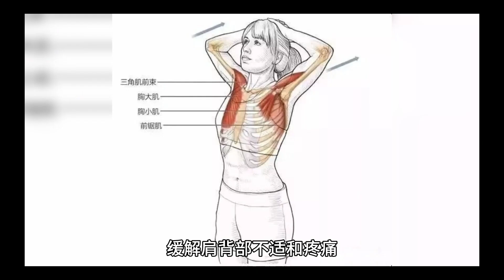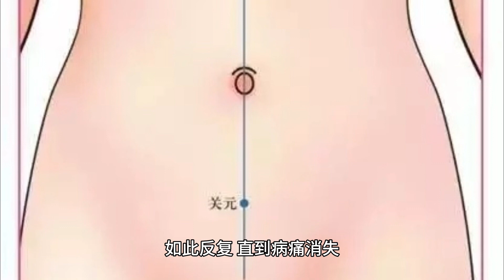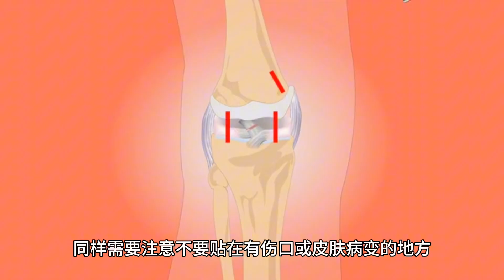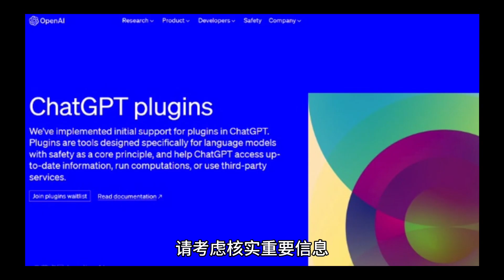对于久病和体弱之人，一定要打通任督周天，通过贴敷特定穴位，促进任督二脉的畅通，贴膏药是最简便的方法，能够加速病症的康复。